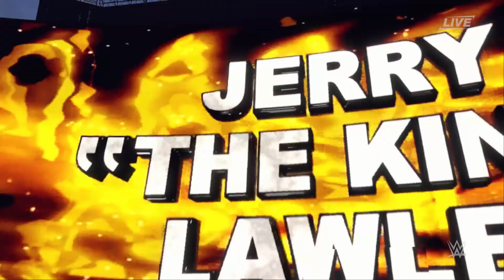Entrance JERRY "THE KING "LAWLER" // WWE 2K23 // SUMMERSLAM 1993 Classic Wrestler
An entrance for WWE 2K23 featuring JERRY "THE KING" LAWLER.

This video is part of the series "Road to Summerslam".

All copyrighted material belongs to their resepective owners.

You can import custom music only in the PC-version with the software Sound Editor.